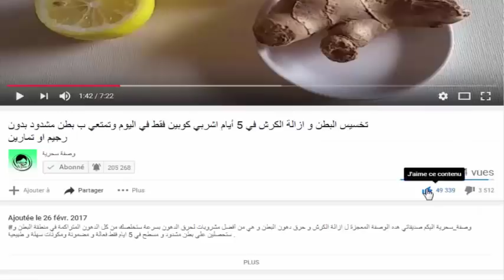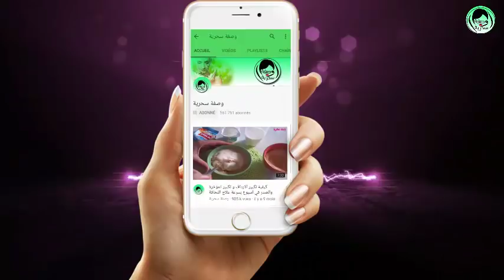ضعيها على يديك والسواد ولن تصدقي النتيجة تبيض اليدين تبيض فوري منذ أول استعمال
إليكم أقوى وصفة لتقشير اليدين وتبييض اليدين تزيل كل الإسمرار والبقع الداكنة في اليدين.